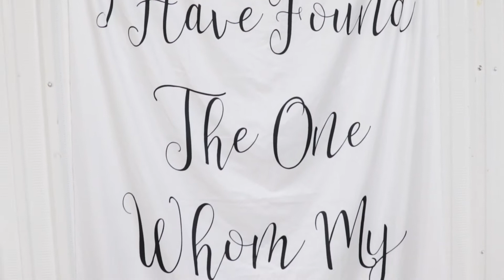Keep Swimming Together Forever | Becka & Jake's Love Story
Becka & Jake had a beautiful wedding on October 26, 2020 in Connersville, IN
Becka & Jake were a joy to work with! We are so happy to be part of there wedding day!
Congratulations Mr. and Mrs. Antrim!